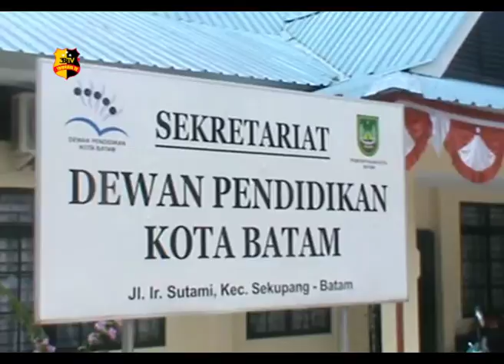DEWAN PENDIDIKAN KOTA BATAM MOU DENGAN MALAYSIA